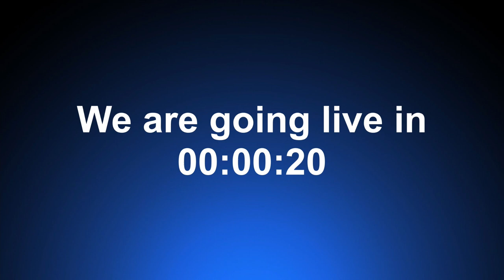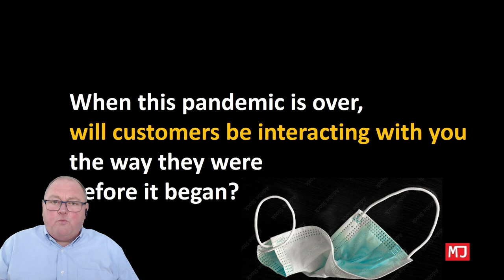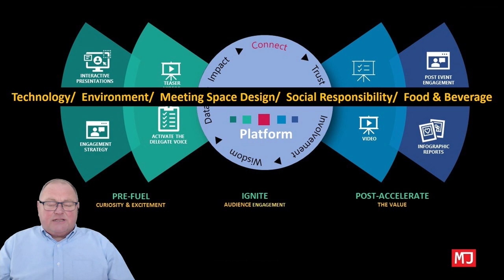Join Abbit at the Bar! IACC's exciting new technology partner in Europe Explains MultiHUB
Join us and our guests and learn about Abbit’s Multi Hub Meetings Concept and what it means for Meeting Planners and Venue Operators. We as Belgian's are beer lovers,  grab a pint from your own venue bar or kitchen and log on to our session.